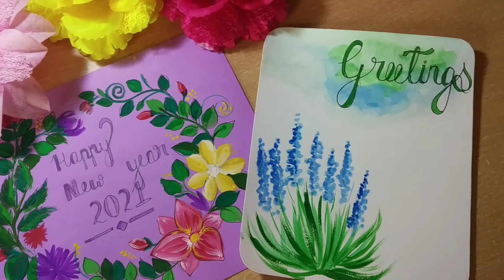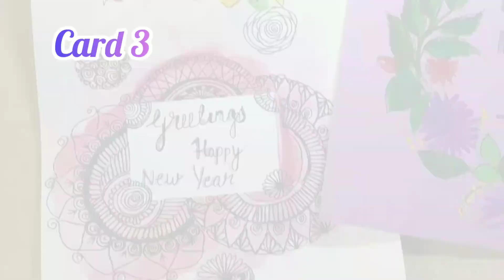🍃Easy and Fun New year Card Ideas with Watercolor , Acrylic paints||Creative Brushes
💐Hello friends 💐
So we are now at a stage to say goodbye to 2020 And welcome new year with joy and new hopes And I am here with Some Fun and Easy New year Card ideas which follow many themes like 1) Mandala
2) Flowers
3) Abstract

You too can give them a try and gift them to your loved one's to encourage them and greetings them for a new start in the new year and make them feel special by your own Creations .
This are not only made for New year you can create them for any occasion .
I tried to keep it as simple as possible hope you Enjoy watching it

📋Things I used to paint
1) Watercolor
2) Brushes
(01,06 -round brush)
3) Drawing sheet
4) Colour pallete
5)Black pen
6)Q tip
7)Water :)
8)Patience and affection:)

🔴You are not allowed to alter or remove the watermark and re-upload the video on any social media platform and if you too paint them and want to post it on your social media accounts you must mention @Creative Brushes and give the artist his right credits.🔴